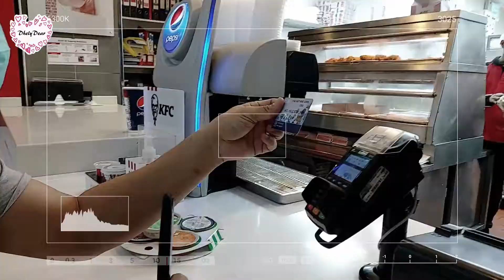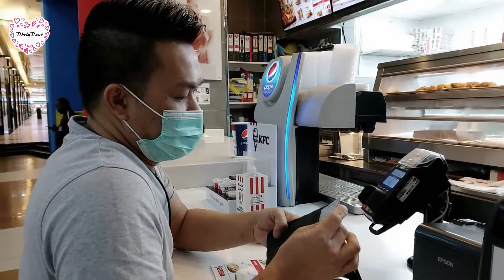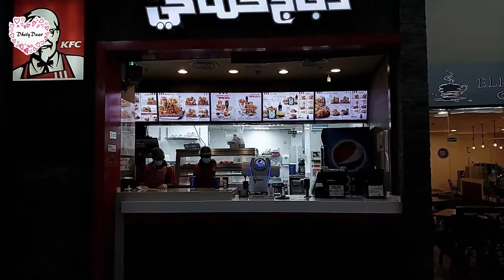Lunch Break with Randy at KFC : Human Resources Day At Work / A Day In The Life Of HR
Human Resources Day At Work /A Day In The Life Of HR :  Lunch Break with Randy at KFC and I also prepare the employees punching report for there monthly overtime.